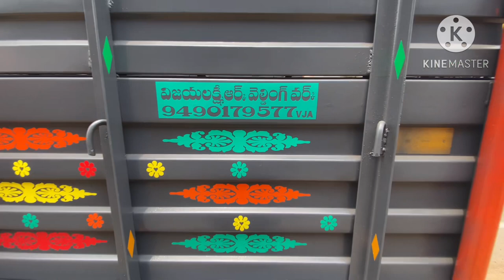Bada Dost # latest model stickering # works and Painting # A to Z auto body welding works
Krupa arts
Pipula road Vijayawada
All types of stickering, Number plates, Wrapping
Available